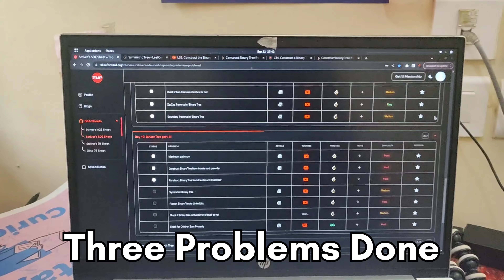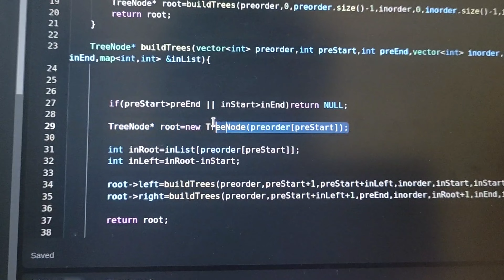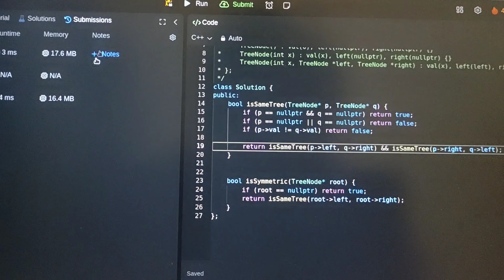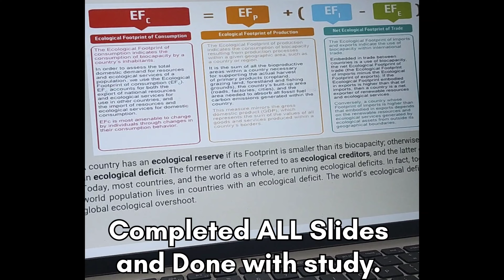First MID SEM Exam HS Courses | IIT Goa Hostel Life Vlogs | Daily Hostel Life | IIT Engineers' Vlogs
Welcome to the vibrant world of IIT Goa! 🎓 Join us on an exciting journey through our college life vlogs, capturing the essence of daily coding sessions, thrilling CS lab experiments, Google Cloud exploration, and dedicated study sessions. 📚 Immerse yourself in the lively atmosphere of hostel life, filled with laughter, camaraderie, and unforgettable moments.😄